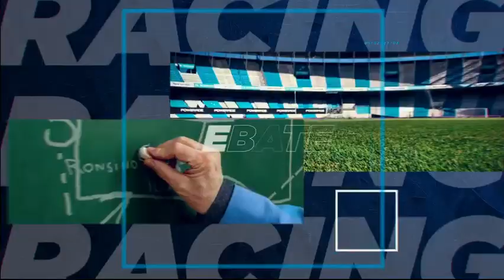Racing Online: Planeta Racing 08.11.2022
Todos los mediodías emerge un Planeta, el más informado de la Academia: PlanetaRacing. Con la conducción de Ariel Hachita Ludueña y gran equipo.

los mediodías emerge un Planeta, el más informado de la Academia: PlanetaRacing. Con la conducción de Ariel Hachita Ludueña y gran equipo.